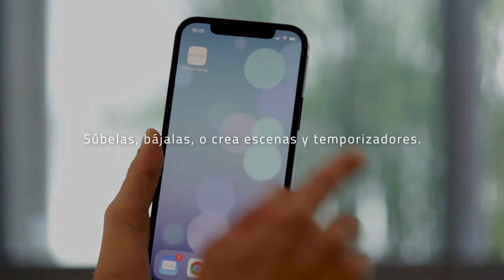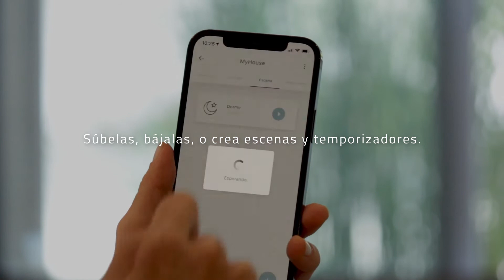Honeycell Top Down Botton Up con Motor Motion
Con las soluciones de motorización de Motion, la comodidad no tiene límites. Acciona tus cortinas Honeycell de Pentagrama de la forma que te genere mayor confort: 1) Desde el Control Remoto 2) Desde el Control de Sobreponer en la Mesa 3) Desde la App Motion Blinds 4) Por un comando de voz a Alexa 5) Desde la Cadena Pull.
Bienvenido a la nueva normalidad en el mundo de las Cortinas!